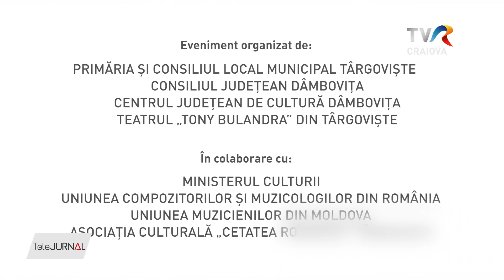„CRIZANTEMA DE AUR” , EDIŢIA 55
Romanțele românești vor răsuna și în acest an de la Târgoviște, în perioada 20-22 octombrie. Festivalul „Crizantema de Aur”, cel mai longeviv festival muzical din România, care promovează Romanța ca gen muzical de patrimoniu al culturii naţionale, ajunge la ediția cu numărul 55.

Festivalul Național de Interpretare și Creație a Romanței Românești „Crizantema de Aur” care a ajuns la ediţia 55 are ca temă: Romanţa – tezaur cultural naţional. Organizatorii doresc înscrierea romanţei în patrimoniul Unesco.

Mai sunt câteva zile până când festivalul va începe, iar în acest an are o serie de noutăţi.

Festivalul naţional de Romanţe Crizantema de Aur, ediţia a 55-a, va fi transmis în direct pe posturile TVR3 şi TVR Craiova în fiecare seară de la ora 18.00